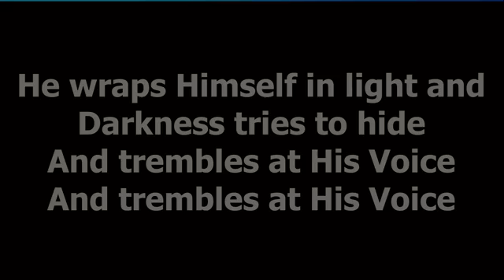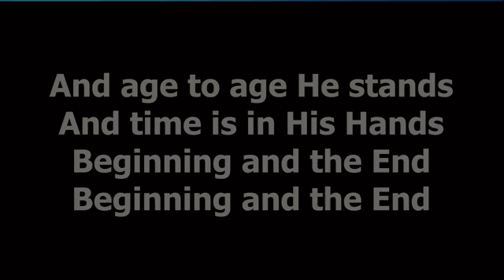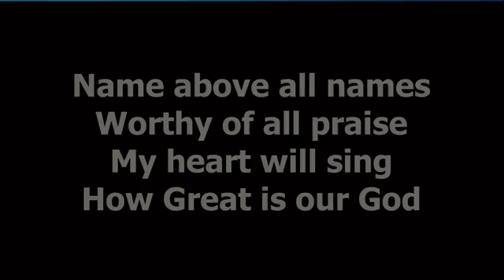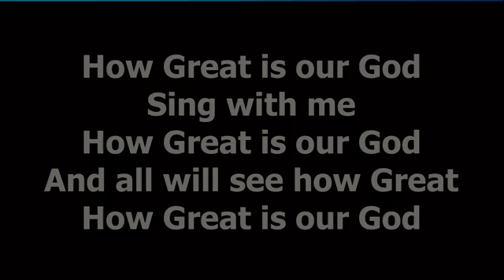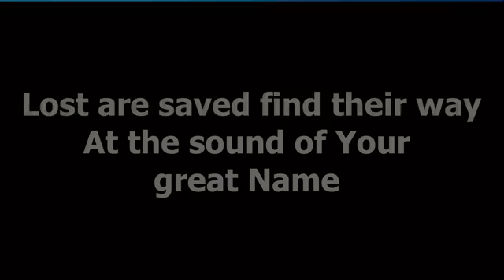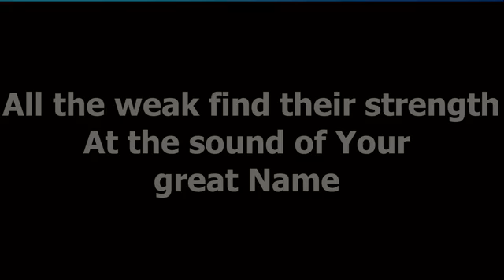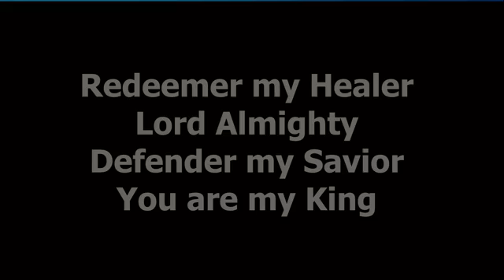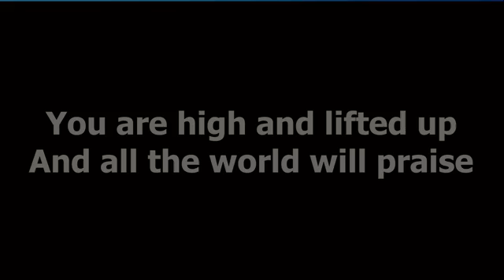BETTER THAN NORMALSpecial Speaker: Tim Crowl WED 10/14/2020 7pm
BETTER THAN NORMAL
Special Speaker: Tim Crowl
WED 10/14/2020 7pm

ONLINE ONLY - NO IN-PERSON SERVICE

Glad you’ve joined us! If you’re new, please let us know you watched by liking or following our page. Or even better yet, we’d love to hear how we could be of service to you and your family by sending us a message or a post. God bless you!

2. Mail to:
Living Faith Fellowship Church,
315 N Central Ave
Superior NE 68978

What’s the NEW NORMAL?
Definition of NORMAL: Conforming to a standard, usual, what’s expected.

SCRIPTURES:
Luke 17:26-30  When the Son of Man returns, it will be like it was in Noah’s day. In those days, the people enjoyed banquets and parties and weddings right up to the time Noah entered his boat and the flood came and destroyed them all.

And the world will be as it was in the days of Lot. People went about their daily business—eating and drinking, buying and selling, farming and building—

LEARN TO DO THINGS DIFFERENT
MAKE YOUR LIFE A BETTER NORMAL

Romans 8:28   And we know that God causes everything to work together[a] for the good of those who love God and are called according to his purpose for them.

GOD WANTS US TO:
1. Preach the Gospel   Matthew 28:19 Therefore, go and make disciples of all the nations,[a] baptizing them in the name of the Father

2. Make Disciples

3. Love Him with all your heart (get the clutter out of the way)   Mt 22:37-40 Jesus replied, ‘You must love the Lord your God with all your heart, all your soul, and all your mind. ’This is the first and greatest commandment. A second is equally important: ‘Love your neighbor as yourself.’ The entire law and all the demands of the prophets are based on these two commandments.”

Depression, Fear, Anxiety? God will take it all on His shoulders. You just have to do your part.

BETTER NORMAL HOW TO’s:
1. Get back to GOD, your first love

2. FINANCES

Ecclesiastes 5:10  Those who love money will never have enough. How meaningless to think that wealth brings true happiness!

Proverbs 13:11  Wealth from get-rich-quick schemes quickly disappears; wealth from hard work grows over time.

Matt 6:19 Don’t store up treasures here on earth, where moths eat them and rust destroys them, and where thieves break in and steal.

a. Instead of accumulating, GIVE
b. Instead of no plan, PLAN AHEAD
c. Instead of debt, SAVE & PAY IN FULL
d. Instead of thinking today, FUTURE

Proverbs 3:9   Honor the Lord with your wealth and with the best part of everything you produce.

Proverbs 22:7
Matt 5:  Lay up for yourselves treasures in heaven. Where your treasure is, there your heart will be also.

How can you effect eternity today?
Your eternity? Other’s eternity?

1 Timothy 6:10 Love of money is the root of all evil.

Genesis 2:15   The Lord God placed the man in the Garden of Eden to tend and watch over it.

Malachi 4:2   But to you who fear My name The Sun of Righteousness shall arise With healing in His wings; And you shall go out And grow fat like stall-fed calves.

Galatians 6:9    So let’s not get tired of doing what is good. At just the right time we will reap a harvest of blessing if we don’t give up.

3. WORK AREA
a. Instead of being a workaholic, learn to SAY NO
b. Instead of avoiding work, GET THE JOB DONE

Colossians 3:23

I Corinthians 6:13 good to all people

Ephesians 4:32

4. RELATIONSHIPS
a. Love them
b. Encourage them
c. Instead of abandoning them, FORGIVE
d. WORK THRU THINGS
e. Instead of arguing, BUILD BRIDGES

Romans 12:13-18

Spend time with God
Evangelize
Be sensitive to God’s Word
Be sensitive to His leading